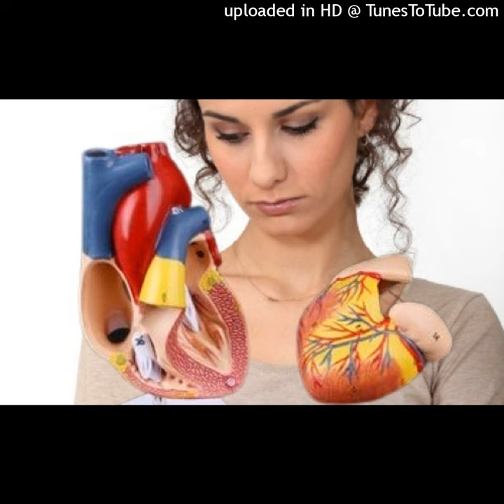Simptomele infarctului la femei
Simptomele infarctului sunt diferite la femei față de bărbați. De cele mai multe ori, atunci când un bărbat face infarct acesta se confruntă cu o durere în piept și cade la pământ. Ce-i drept, durerea în piept este un simptom comun, însă femeile nu vor avea parte de o scenă atât de dramatică.
Simptomele infarctului
Pentru a afla ce simptome prezintă o persoană de sex feminin când este pe cale să facă un infarct, abonați-vă, apreciați materialul și distribuiți canalul! Atenție! Nu vă jucați! Prezentați-vă de urgență la medic pentru înlăturarea pericolului! Faceți mișcare zilnic minimum 30 de minute, consumați alimente sănătoase și aveți grijă de sănătatea voastră! Multă sănătate! Sursă articol